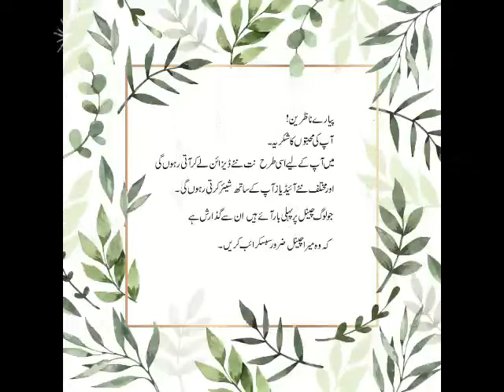beautiful embroidery design for beginners|| new kadhai design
Dear viewer
hand embroidery
Welcome to innovative creations
this video about :hand embroidery flower embroidery for tutorial
@innovative creations137
handembroidery for beginners
beautiful embroidery design
hand embroidery allover design